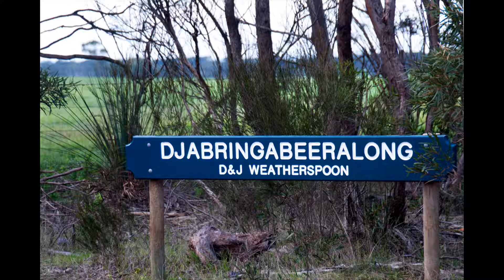2011 C- Southern Australia- Kangaroo Island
An hour by small plane from Adelaide lies Kangaroo Island. If you think kangaroos are its only denizens . . . take a look !